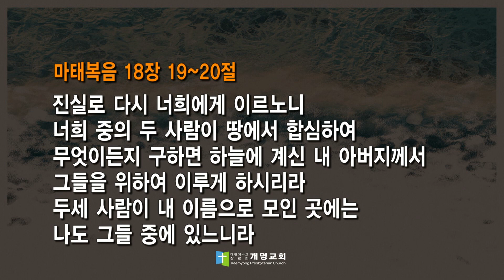풀어야 행복합니다-김도경 목사-240701(기도의십일조1)